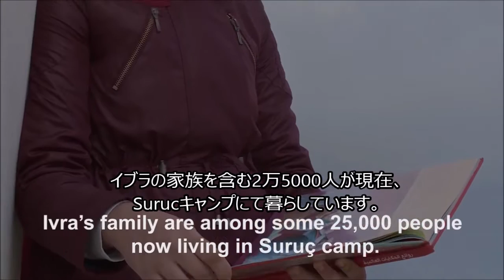【字幕付き】戦争で犠牲になった子ども時代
シリアからトルコの難民キャンプに
避難してきた彼女の名前は、イブラ、13歳です。
これから青春を謳歌する年齢の彼女であるのに、
戦争によって人生が大きく変化してしまったことを受け止め、
冷静に自分と向き合っています。

彼女の生活に目を向け、彼女が感じたことにぜひ耳を傾けてみてください。